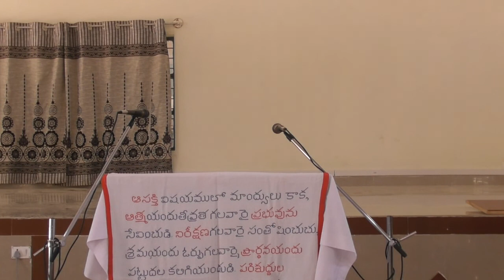FAMILY Seminar day1 First Message Part2